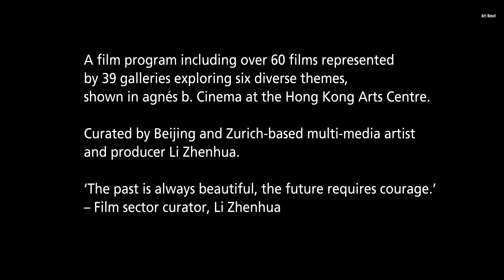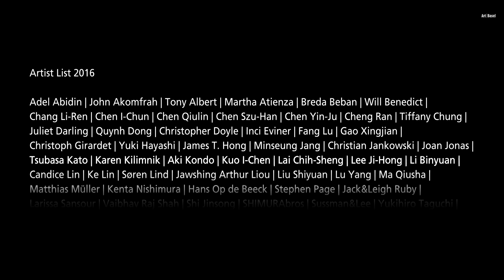Art Basel in Hong Kong Film Trailer 2016